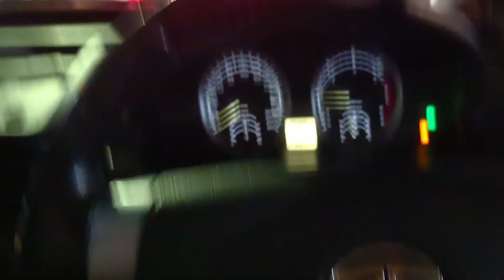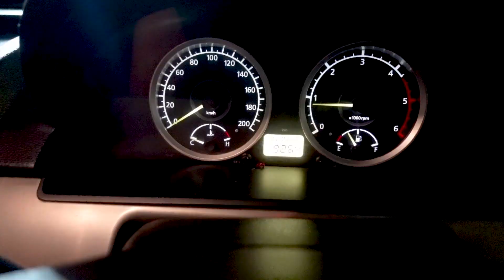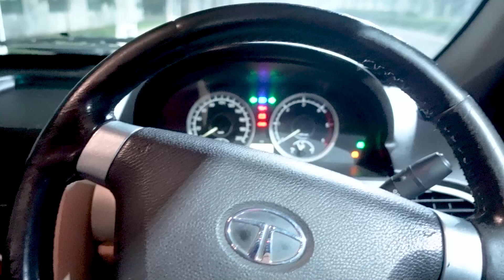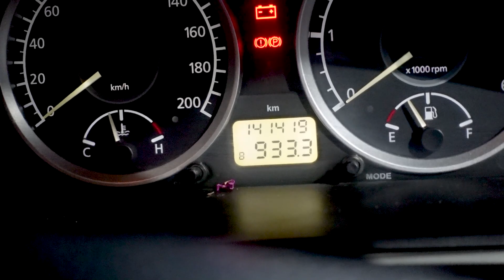The last ride || 10 years with Tata Safari Storme come to an emotional end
Never thought this day would come so soon but it was inevitable.
No matter how many cars I own from here on, you will always be the closest to my heart.
May you give the same love to the next family that adopts you and may they reciprocate the same emotions as we did. You will always be my baby, the symbol of Mile Chasers and the one that cannot be replaced...
Goodbye my beloved Storme. You will always be a part of the family ❤️❤️

Though it was an emotional end to the 10-year-long journey but happy that Mahindra Scorpio N is coming soon...

Equipment we use:
SanDisk memory card for Drones